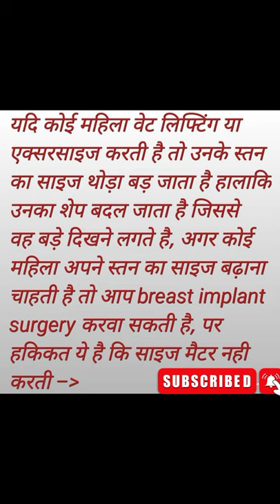क्या बूब्स (ब्रेस्ट) दबने से बड़े होते हैं | क्या बूब्स दबाना चाहिए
Befit the official platform for health and fitness.
We upload video of fitness and health tips.
Follow us on other Social Media platform
Hope you don't forget to support us.